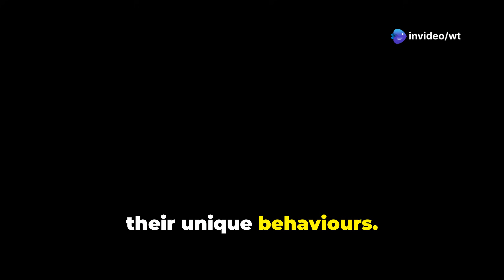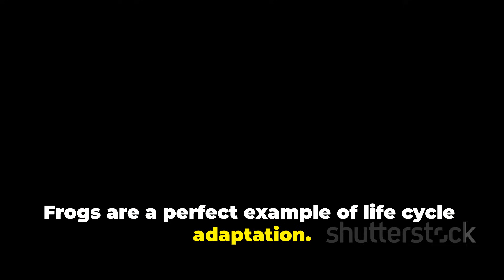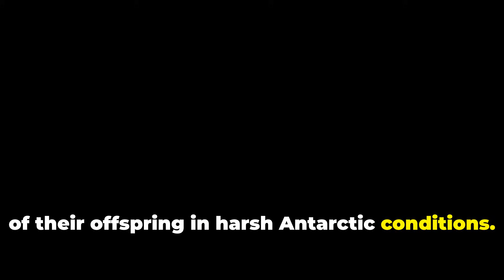Animal Adaptations for Kids | How Adaptation In Animals Work? | Learn All About Animals Adaptation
Animal Adaptations for Kids, Learn about physical, life cycle, and behavioral adaptations of animals

Discover the amazing world of Animal Adaptations in this engaging explainer video for kids! 🐾 Learn how animals adapt to their environments through fascinating physical, behavioral, and life-cycle adaptations. From the incredible migrations of the Arctic tern to the unique ways frogs transform from tadpoles, this video covers it all!

Join us as we explore how different animals survive in their habitats, showcasing remarkable examples like hibernation, camouflage, and communication techniques. This educational journey will inspire young minds to appreciate the wonders of nature and the importance of adaptation.Animal adaptations for kids is a video that explores the different ways that animals can adapt to their environments.  There is a number of ways that different animals do this, from Migration or Hibernation, to Body Structures and even changing their colors and in this video we will explore them all.  There are different kind of animal adaptions Behavioral Adaptions, Physical Adaptions, and Life Cycle Adaptions each animal might use a different technique but ultimately they are adapting to survive in their environment.
Animal Adaptations: How Do Animals Survive in Their Habitats? 🌿Discover the fascinating world of animal adaptations! In this video, we explore how animals change their behaviors, physical features, and life cycles to survive and thrive in different environments. From the migration of Arctic terns to the camouflage skills of chameleons, learn about the incredible ways animals have evolved to overcome challenges in their habitats.
🦋 Key Topics Covered:
* Behavioral Adaptations: Migration, hibernation, communication, and more.
* Physical Adaptations: Camouflage, claws, fur, and other unique features.
* Life-Cycle Adaptations: The transformation of frogs, butterflies, and other species.
🌟 Whether you're a student, teacher, or simply curious about wildlife, this video is a great resource for understanding the amazing ways animals adapt to their environments. Perfect for science classes or anyone interested in nature and biology!
📖 Chapters:
00:00:00 Animal Adaptations-Introduction
00:00:32 Behavioral Adaptations-How Do Animals Act to Survive?
00:01:13 Physical Adaptations-What About Their Body Helps Them Survive?
00:01:49 Life-Cycle Adaptations-Can Animals Change How They Grow to Survive?
00:03:34 How Do These Changes Help Animals Live?
00:04:38 Can Animals Change If Their Home Changes?
00:05:09 Why Is It Important to Understand Animal Adaptations?